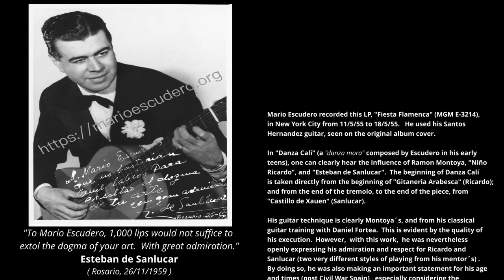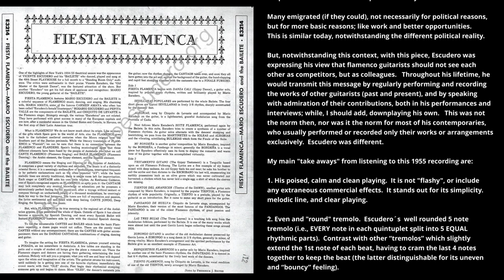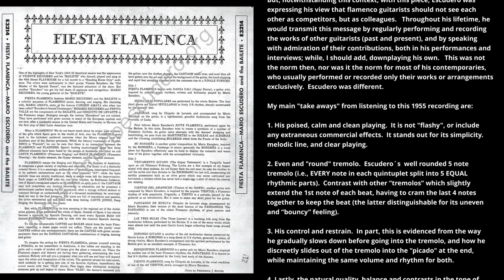1955 - Fiesta Flamenca (MGM E-3214) - 1, 1 - Danza Cali (Escudero)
Mario Escudero recorded this long play record, "Fiesta Flamenca" (MGM E-3214), at the age of 26 in New York City from 11/5/55 to 18/5/55, shortly after arriving in the United States for the 1st time on 25/1/1955 after a long 8 day voyage on the SS Constitution).  He, and his own flamenco group, "El Bailete", would debut with Vicente Escudero and his company at the New York Playhouse on 7/2/1955.  He would not return to perform or reside in Spain until 26 years later (1981), in his home in Seville.

Composed in his teens, this work clearly shows the influence of Ramon Montoya (his mentor) and his classical guitar training in his guitar technique, as well as the direct musical influence of two well known works by Niño Ricardo ("Gitaneria Arabesca") and Esteban de Sanlucar ("Castillo de Xauen").  This was Escudero´s way of expressing his admiration and respect for two very important guitarists of whom he always spoke very highly of.

00:00:00 Start - From Niño Ricardo´s "Gitaneria Arabesca"
00:51:15 Slow Down into Tremolo - Gradual slowdown and Start Tremolo
01:20:19 End Tremolo and Slide Into "Picado" - From Castillo de Xauen (Esteban de Sanlucar)
02:57:09 Credits - Video and Recording Credits